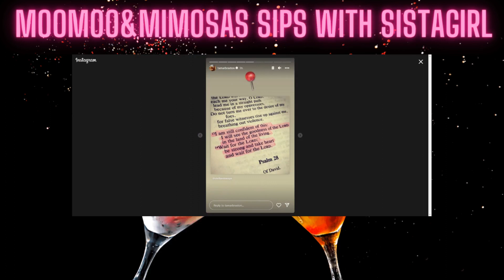Tamar Braxton Reclaims Her Man After His Night Out With Tommie Lee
Transcript

Tamar Braxton back with her Man after he was seen at a game with Tommie Lee.